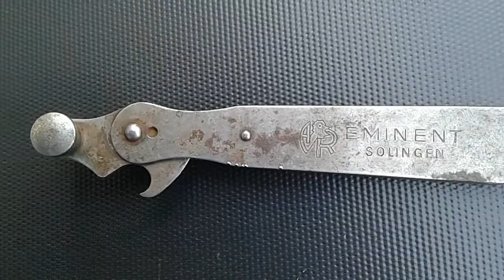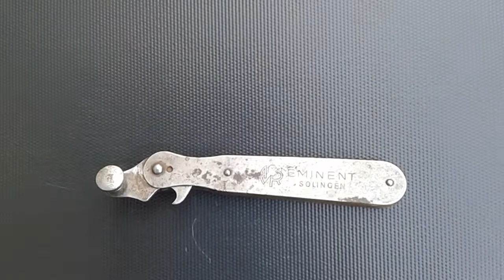Ww2 german Eminent solingen can opener